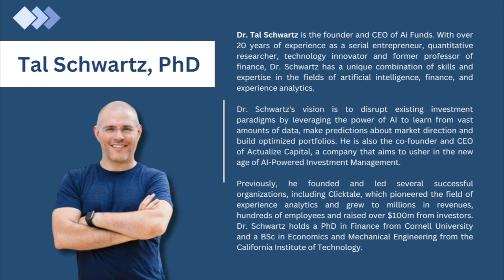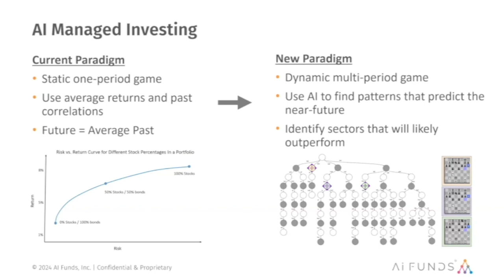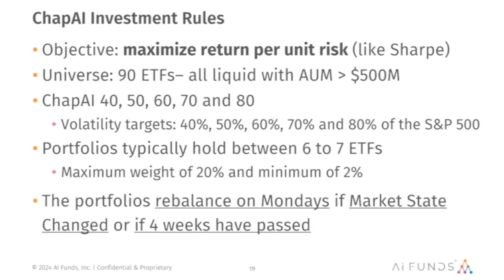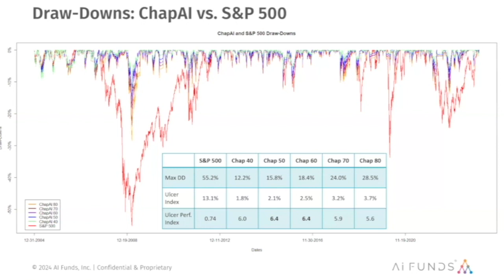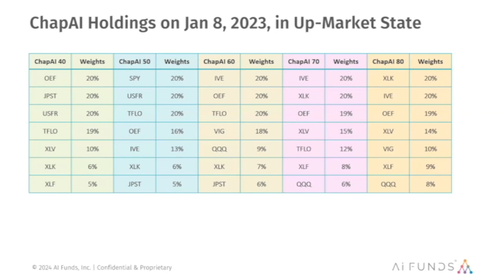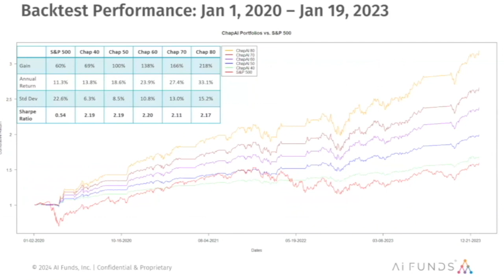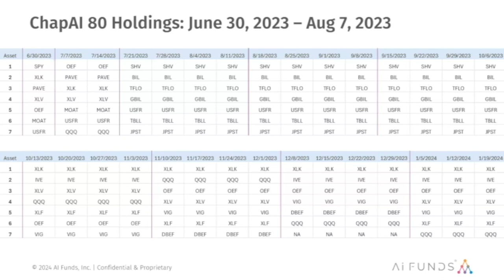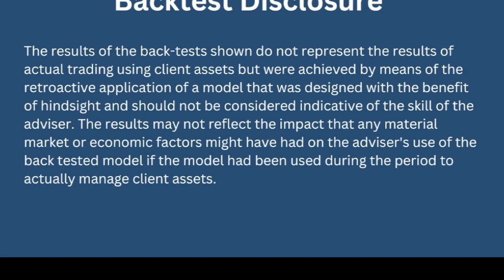A New Paradigm: The AI Investor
Ed Butowsky and Chapwood Investments hosted this live webinar to explore the growing significance of incorporating artificial intelligence into your investment strategy.

Dr. Tal Schwartz, founder of AI Funds, was a distinguished educator at renowned American universities and a former member of the quant department at hedge funds such as Citadel.

We encourage you to watch the webinar and submit any questions you may have.

If you have any comments or recommendations for subject matters on future videos you would like to see covered, please share them at or for Jordan McFarland at .

Listen to our brand new podcast wherever you listen to yours. You can find us by searching "Making Sense with Ed Butowsky".